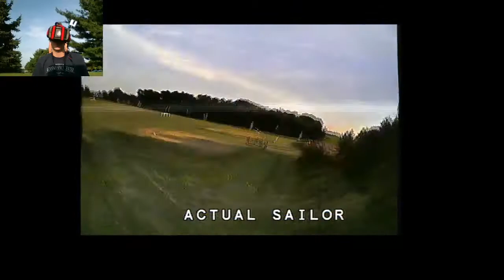Three Planes at the same time!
A new record for our little flying wing group.